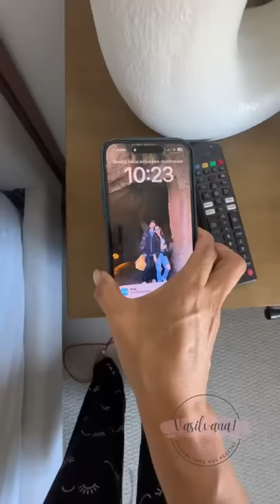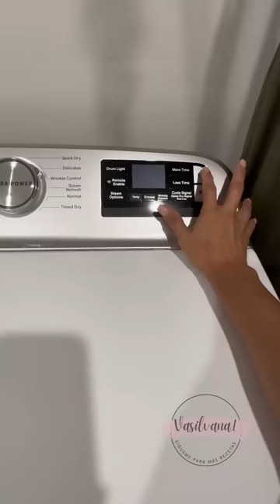Ayer fue sue cúmpleaños de mi mamá / VASILVANA1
ayer fue su cumpleaños de mi mama , y le hicimos un molito .